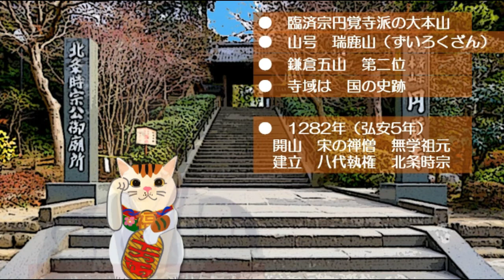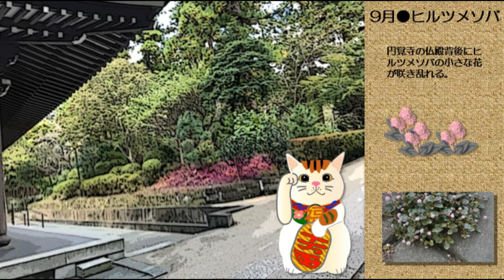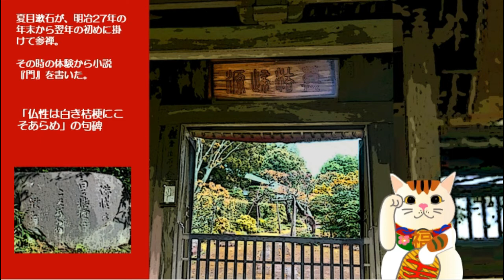円覚寺～鎌倉の自然と調和した、癒しのお寺・北条時宗ゆかりのお寺 （北鎌倉地区②）：鎌倉散歩：お寺巡り③ ～KAMAKURAWALKS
皆さん、湘南鎌倉へようこそ。案内役の招き猫のミケと一緒に、湘南鎌倉体験はいかがでしょうか。この動画は、行った気になる、体験型ヴァーチャル動画です。　忙しくて、遠くて、また、こんなご時世で、中々鎌倉を訪れることができない方や、これから鎌倉旅行を予定している方の事前案内としても、きっとお役に立ちます。

　鎌倉寺社散歩　お寺巡り編③
　北鎌倉エリア②　円覚寺：
　円覚寺は、鎌倉五山第2位。建長寺に劣らない規模ですが、お寺全体が、森の中にあるような癒しの空間です。自然と調和した、寺院建築もさることながら、国宝の梵鐘前の、弁天茶屋からの眺め、数々の動物関連の伝説など、見所も盛り沢山。　是非お楽しみ下さいませ。

現地でのガイドにも使えます。建物前で該当の項目をクリックしてね。
0:15　opening
1:08　北鎌倉駅～円覚寺まで
1:53　円覚寺入口
2:05　白鷺池（びゃくろち）～白鷺伝説
3:28　入口ー惣門　～円覚寺概要
4:50　山門（三門）
5:45　仏殿　宝冠釈迦如来　白龍の図
7:19　仏殿後ろのヒルツメソバの群生（秋）
7:35　唐門
7:55　方丈　～ビャクシンの大木
8:20　禅庭園
8:45　妙高池
9:13　正続院　～★国宝　舎利殿
10:30　仏日庵　～北条時宗の庵　川端康成　『千羽鶴』　ハクモクレン（３月）
　　　　　　　　　★抹茶がいただけます。
12:10　白鹿洞　～白鹿伝説
12:58　黄梅院　～無想礎石の塔頭　足利氏の菩提寺
13:55　松嶺院
14:30　桂昌庵　～閻魔像
15:30　帰源院　～夏目漱石　『門』のモデル
16:40　国宝　『鐘楼』
　　　弁天茶屋　～★★★癒しの風景を見ながら、抹茶とお団子
13:30　ending